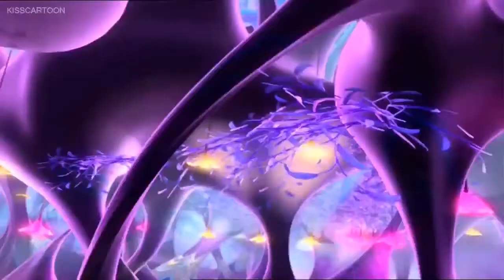Barbie: Mariposa🦋 (2008) [part 5]